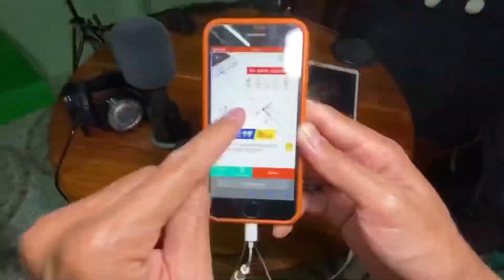อัพเกรดไมค์ Xiaomi Mijia k karaoke ให้สามารถใช้ไลฟ์สดร้องเพลงได้ด้วยงบ300